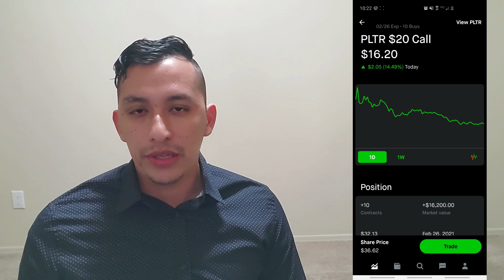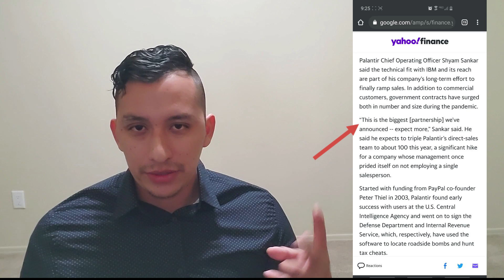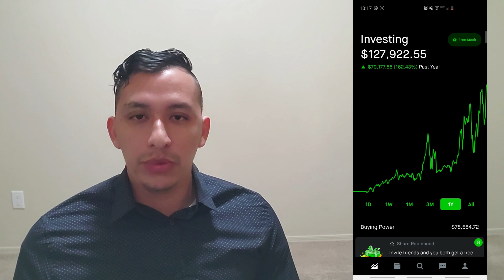PALANTIR: Lockup Expiration, Earnings, IBM Partnership Analysis 🔥🔥🔥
In today's video I give a summary of my moves lately along with a portfolio update. Also I explain my analysis on the lockup expiration, earnings, and the new IBM partnership.

Monday $35-36
Tuesday - Thursday $36-38
Friday $40 +

Hello everyone! I discuss my moves for the day and what I plan to do tomorrow. I also showcase my current portfolio!

Picture:
Palantir Logo

Warning* Use margin at your own risk!